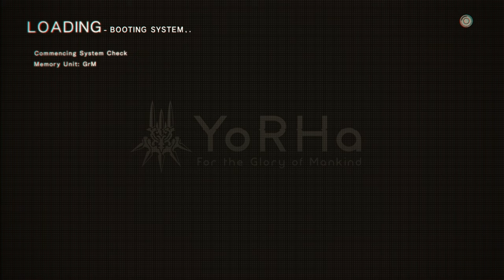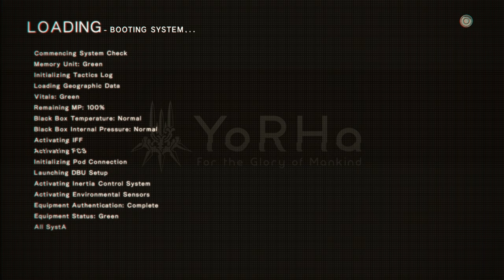NieR: Automata - 3.2.0.0 - a book, but, like, you know, right now..?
I bet that dastardly boy is responsible for this!!